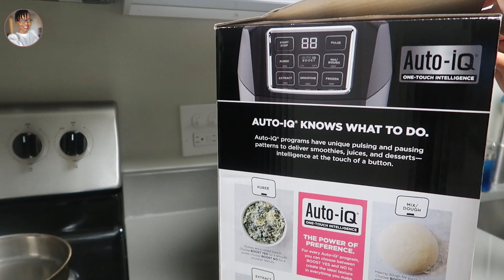How to Make Oat Milk From Scratch | I Didn't Know It Was This Easy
In today's healthy oatmilk video, I'm unravelling How to Make Oat Milk from Scratch and unboxing
Ninja Kitchen System with Auto IQ Boost and 7-Speed Blender.
This easy-to-follow step-by-step tutorial will have you blending up the creamiest oat milk you've ever tasted. Say goodbye to added preservatives and hello to a healthier, dairy-free alternative that will elevate your morning coffee, cereal, and smoothie game. I will be showing you tips and tricks for customizing your oat milk with delightful flavors of cinnamon, dates and vanilla extract
I'm passionate about exploring healthy alternatives and sharing my adventures with the world.

🔗 Useful Links:
💥HEALTHY DESSERT RECIPES

If the video was helpful and want to see more Healthy Vegan Meals and travel vlogs.